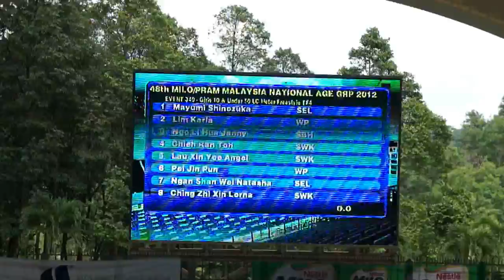Malaysian National Age Group 2012 - Swimming 50m Freestyle (Girls yrs 10 and under)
My Niece Pei Jin, Pun Swimming at Lane no. 6